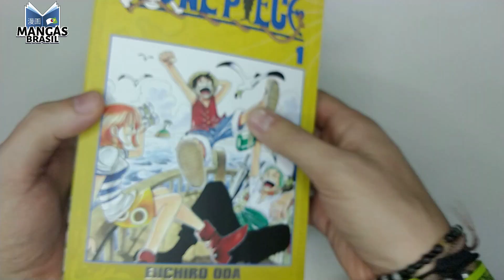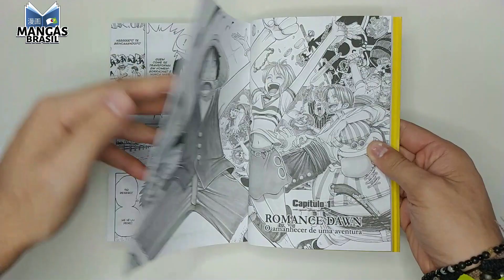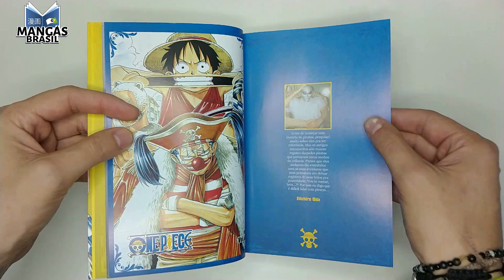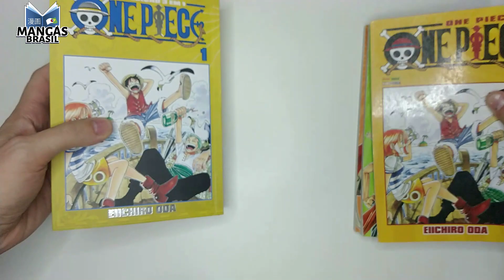One Piece 3 em 1 #01 | Mangá em Mãos #192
Depois de 10 anos do início da publicação de One Piece pela Panini, a obra finalmente volta em um novo formato e com boa qualidade física. A chance perfeita para aqueles que sempre quiseram ter a coleção.